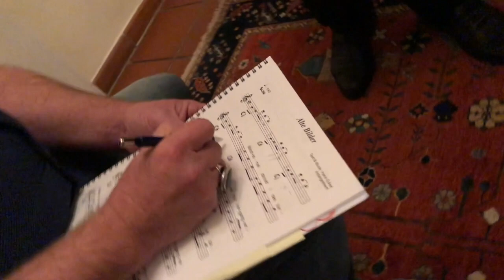MUSIKER UNTER SICH. Ecker Trio und Reinhard Wallner.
HANS ECKER, PETER JÄGERSBERGER, REINHARD WALLNER AM KLAVIER. HIER WIRD AN DEN PERFEKTEN HARMONIEN GEFEILT. ES WIRD KONZENTRIERT GEARBEITET! HÖRT SELBST!

Reinhard Wallner ist Wiener Barpianist und spielt live Barpiano in Wien. Er spielt Jazz Standards, Wienerlieder und Eigenkompositionen der Wiener Barpianisten. Seine Aufgabe ist es den Musikgeschmack des Publikums zu treffen. Wie eine gut zusammengestellte Playlist auf Spotify stellt Reinhard Wallner live sein Programm flexibel für die Gäste zusammen. Dazu gehört es, sich ständig nach neuen, starken Kompositionen umzusehen. Eine von diesen starken Kompositionen ist „Alte Bilder“ von Hans Ecker. Auf You Tube gibt es eine Aufzeichnung vom Hans Ecker Trio dazu.

Reinhard Wallner erstellt dazu ein eigenes Notenarrangement speziell für die Bar. So können Barpianisten prima vista das Lied spielen. Jeder Barpianist gibt dem Lied somit seine eigene Interpretation und das Lied bekommt einen sehr persönlichen Touch.

Die spezielle Playlist für deine ganz persönliche Cocktailbarstimmung im Büro gibt es hier auf Spotify: